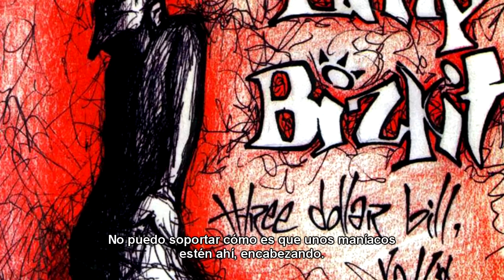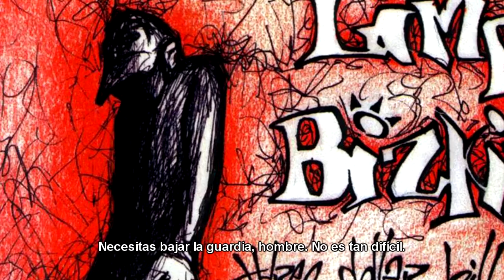Limp Bizkit - Nobody Loves Me (Subtítulos Español)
Limp Bizkit
Three Dollar Bill, Y'All$
1997